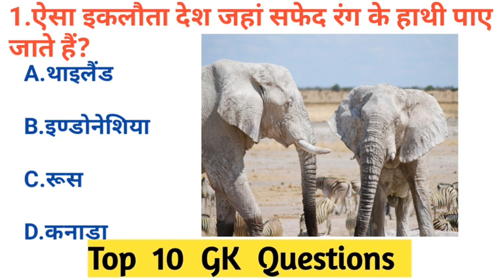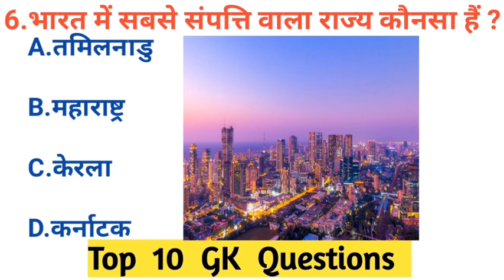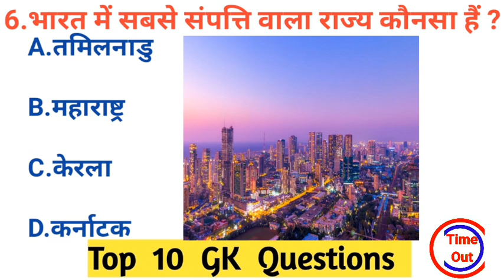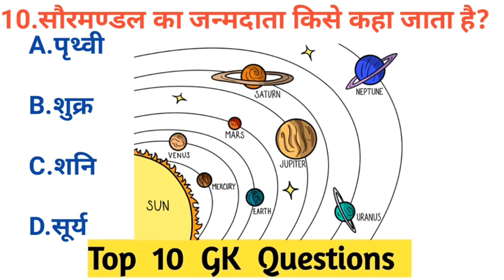Gk Question | General Knowledge | GK Questions and Answers | GK in Hindi | GK 2023 | The Literate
1. GK
2. General Knowledge
3. Important GK Questions and answer for 4. Competitive Exams
5. Quiz Test
6. br gk study
7. Important gk
8. Quiz test
9. competitive quiz
10. competitive general knowledge
11. GK in Hindi
12. general knowledge quiz
13. quiz questions
14. general knowledge questions
15. gk quiz
16. general knowledge questions with answers
17. gk question in hindi
18. GK Question Answer
19. India GK
20. hindi gk
21. samanya gyan
22. gk questions
23. india gk in hindi
24. 2022 gk questions and answers
25. lucent gk
26. lucent gk
27. lucent gk in hindi video
28. lucent GK in hindi
29. lucent geography in hindi
30. lucent geography
31. geography gk question
32. geography gk in hindi
33. lucent 1000 question
34. lucent 1000 prashn
35. lucent gk ka nichod
36. lucent gk important question
37. lucent gk important question in hindi
38. lucent gk important topics
39. lucent ka nichod science
40. lucent for ssc cgl
41. lucent for ssc
42. lucent for railway
43. geography gk
44. lucent mcq
45. lucent mcq in hindi
46. lucent book gk
47. gk
48. gk questions and answers
49. gk question
50. general knowledge
51. GK wala chandan
52. gk questions
53. g k
54. general knowledge question
55. g k questions and answers
56. gk ke question
57. current affairs today
58. general knowledge questions and answers
59. samanya gyan
60. g.k questions in hindi
61. gk question answer
62. sarkarinaukarigk​​​​​​​​​​
63. gk ke sawal
64. knowledge
65. question answer
66. general knowledge questions
67. gk knowledge
68. जनरल नॉलेज
69. जीके
70. gk quiz
71. g.k
72. gk ka question
73. ips question and answer
74. gk
75. gk question
76. gk afroz
77. gk questions
78. gktoday
79.gk tricks
80. gk study adda
81. gk video
82. gk live
83. gk by kumar Gaurav sir
84. gk by khan sir
85. gk today current affairs
86. question
87. सामान्य ज्ञान
88. general knowledge ke question
89. gk knowledge
90. gk dijiye
91. general class
92. general knowledge ki video in hindi
93. general knowledge gk
94. general knowledge questions and answers
95. General knowledge video
96. General knowledge 2023
97. general knowledge for kids
98. general knowledge quiz
99. general knowledge ke question
100.
101. GK
102. gk question
103. gk questions and answers
104. general knowledge
105. g k
106. g k questions and answers
107. general knowledge questions and answers
108. gk question answer
109. g.k
110. question answer
111. question
112. जीके
113. gk
114. g.k questions in hindi
115. general knowledge questions
116. knowledge
117. general knowledge question
118. g. k
119. quiz
120. g k question
121. Drishti ias
122. Br Gk Study
123. Rochak paheli
124. gk gs
125. gk ke sawal
126. gk ka question
127. जीके क्वेश्चन
131. gk 2023
133. g.k. question with answer
134. answer
135. lucent gk
139. g,k
140. जीके के सवाल
141. gk general knowledge
142. जनरल नॉलेज
143. gk knowledge
145. gk questions and answers 2023
146. gk questions and answers in hindi
147. GK Police
148. GK IAS
149. GK IPS
150. g. k. question in hindi
151. janral nolej in hindi
155. tense
156. current affairs
157. g.k questions
158. gk today current affairs
159. जी के
160. GK
161. GK BR
162. Gk
163. gK
164. G K
165. Gk quiz
166. GK BR
167. gk​​​​​​​​​​
168. G_K​​​​​​​​​​
169. g_k​​​​​​​​​​
170. G​​​​​​​​​​.K
171. GK ki Video
172. Good sawal
173. सवाल आपके जवाब हमारे
174. GK ka सवाल
175. जीके.
176. GK.
178. BR GK STUDY Lucent
179. GK Hindi Question
180. सवाल
181. question and answers
182. new gk question
183. new gk questions
184. hindi question
186. answer
187. gk dijiye
188. general knowledge question answer
189. जीके जीके
191. g k 2023
192. gk gk gk
193. GK GK GK
194. जीके का क्वेश्चन
195. samanya gyan
196. GK number 1
197. GK Question
199. gK question